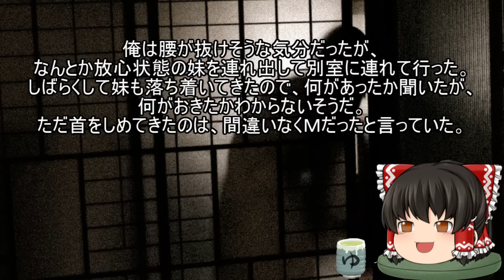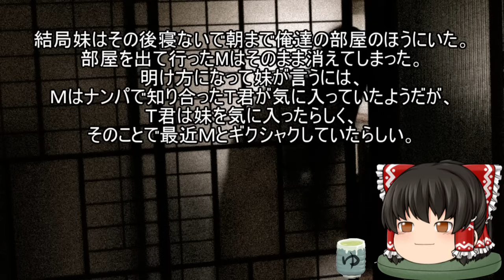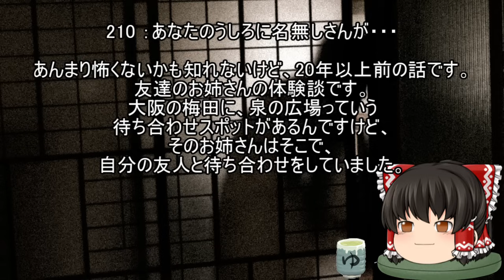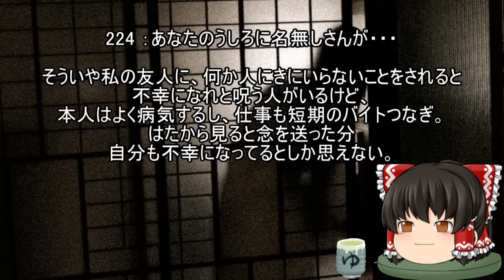怖いスレシリーズ『生き霊にまつわるオカルトな話』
先日栗拾いに行きました。・・・そこで私はついたくさんクリを持ち帰りたくなり、
指定のカゴ以外に友人のケツにもイガグリをつめこんで不正に持ち帰ろうとしてしまいました。
クリ農園のおばさんに軽く怒られてしまいました。皆さんも既定のルールは守ろうね！

音楽

FREE BGM
DOVA-SYNDROME

背景素材

ぱくたそ

参考スレ
『生き霊にまつわる怖い話　あります？
◆生霊って、信じる？◆
生霊（2008）他』